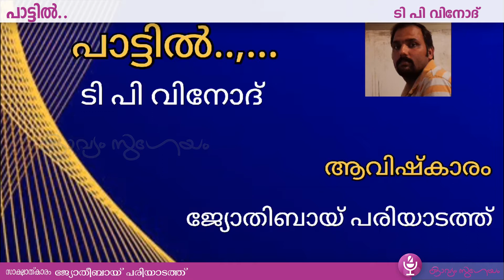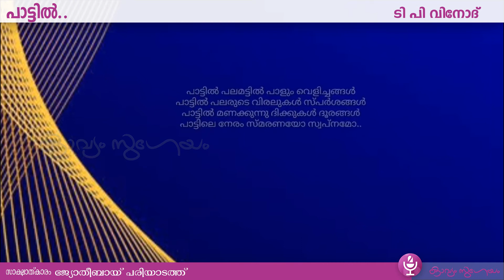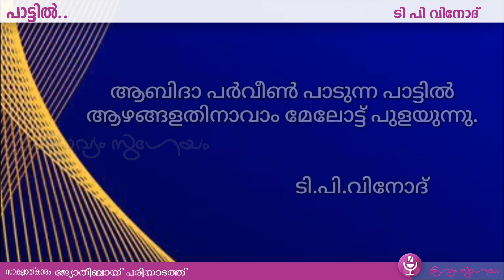Pattil |പാട്ടിൽ |T P Vinod